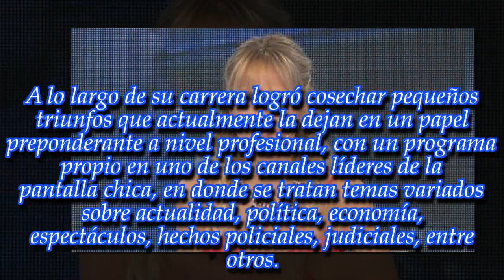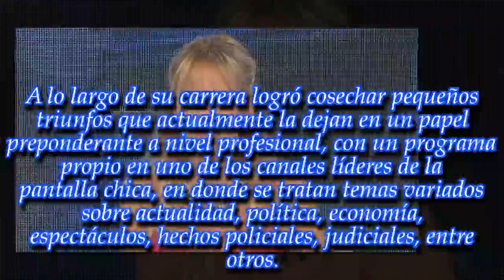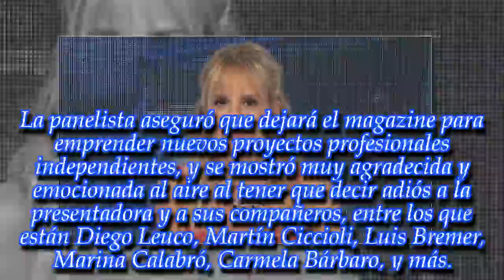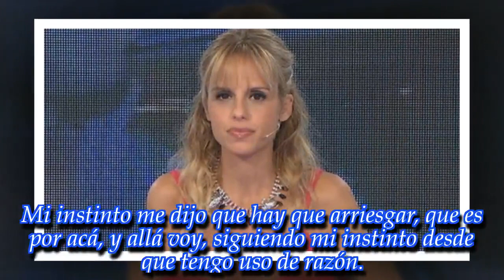NOTICIAS DE HOY - Entre lágrimas, Mariana Fabbiani despidió a una panelista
Noticias Principales:
La conductora de El Trece vivió un momento muy emotivo este viernes. Mirá el video.